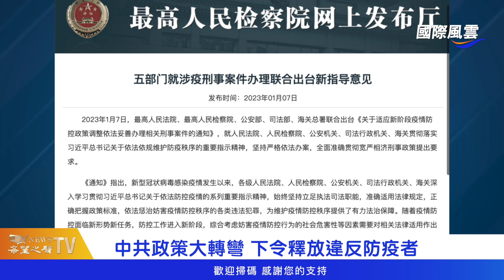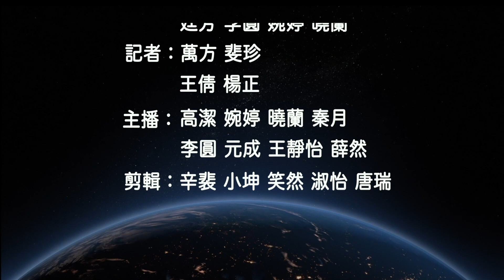中共五大部門聯合下令!疫情防控有重大調整 ;中共貿易戰慘敗!澳洲躺贏了；【國際風雲】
中南海 疫情 防控有重大調整 ；中共 貿易戰 慘敗！ 澳洲躺贏了；